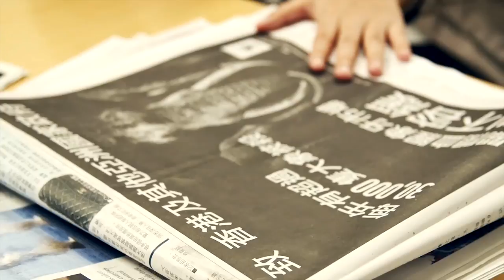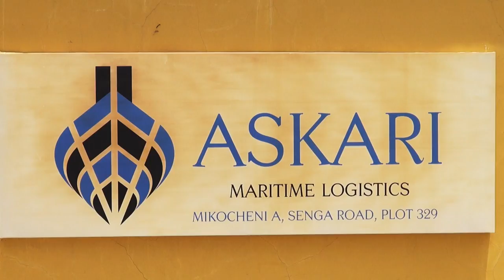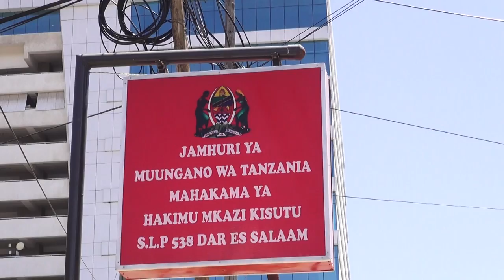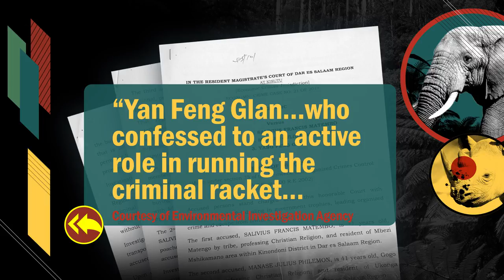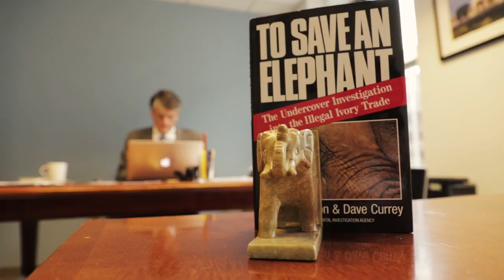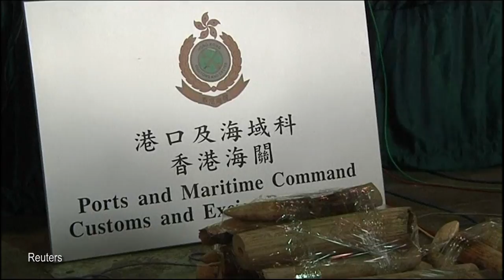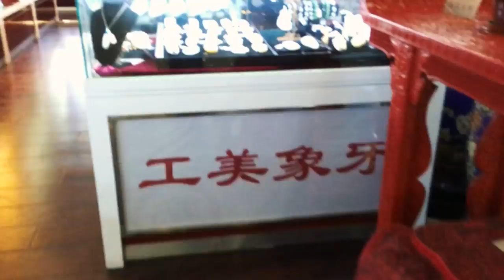Tanzania’s Ivory Queen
Yang Fen Glan is on trial in Dar es Salaam, accused of leading one of Africa’s biggest ivory smuggling rings. Her case threatens to expose the illegal network behind elephant poaching as Tanzanian authorities work to end ivory trade routes to the Far East and the Chinese — after years of prodding — ban ivory sales. Still, “Hong Kong is one of the big global centers for the ivory trade,” says Gavin Edwards, Director of Conservation at the World Wildlife Fund in Hong Kong.